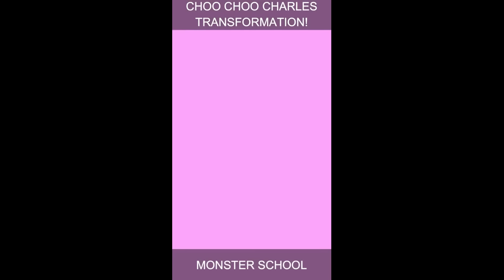(TOP 8) Thomas EXE and His Friends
In this video I collected 8 top videos with Thomas EXE.